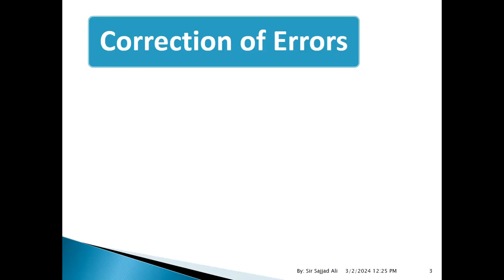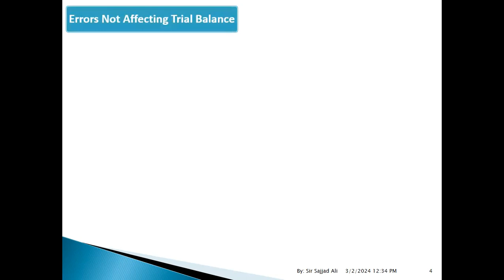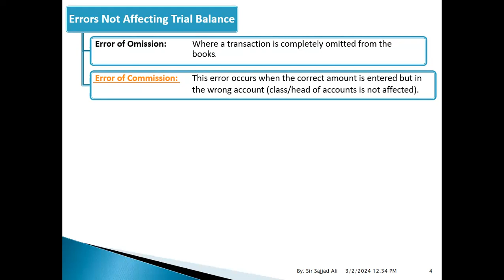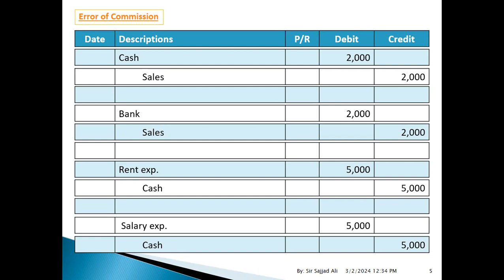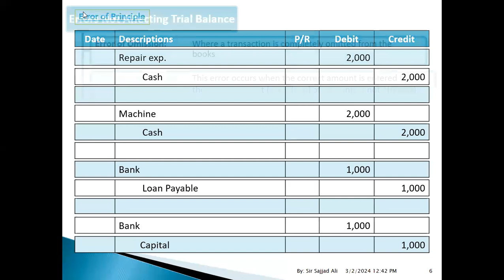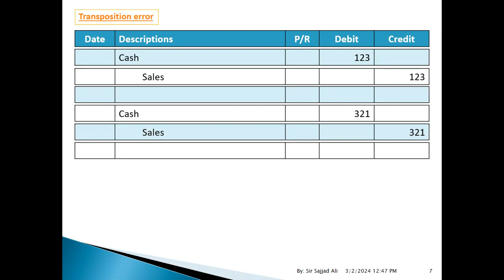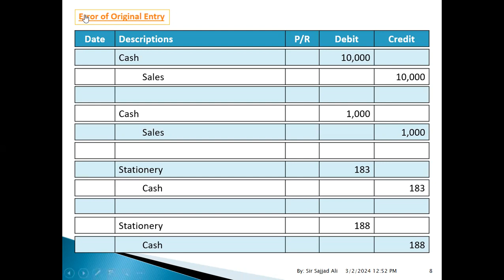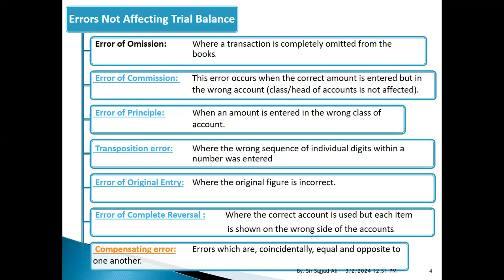CORRECTION OF ERRORS 01